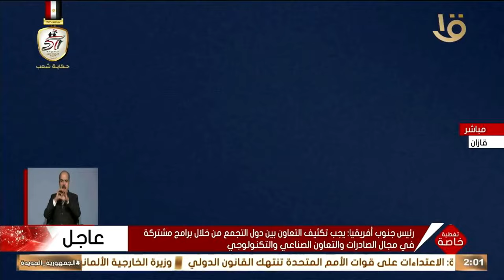كلمة رئيس جنوب أفريقيا خلال الجلسة العامة الثانية الموسعة لقمة تجمع بريكس